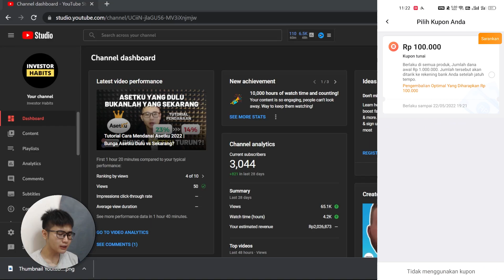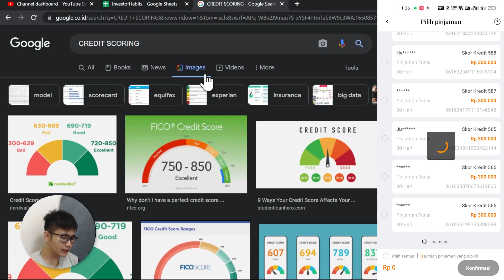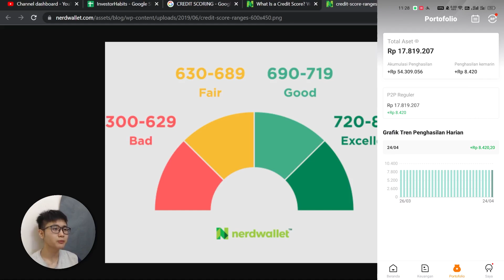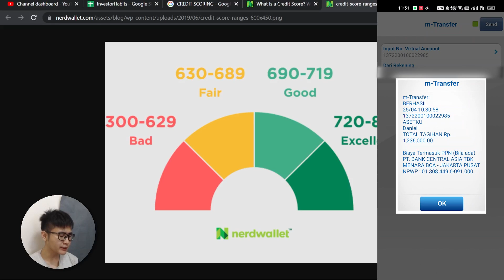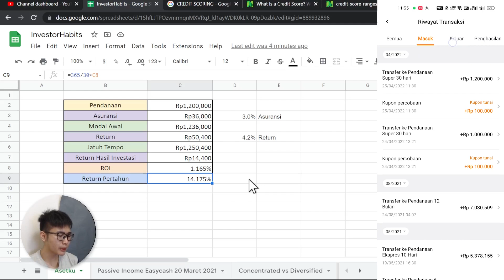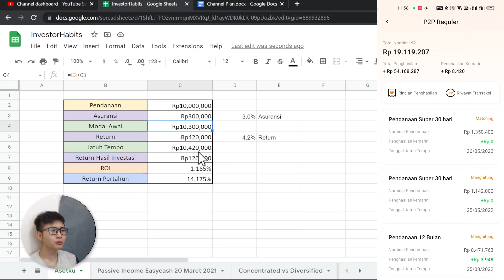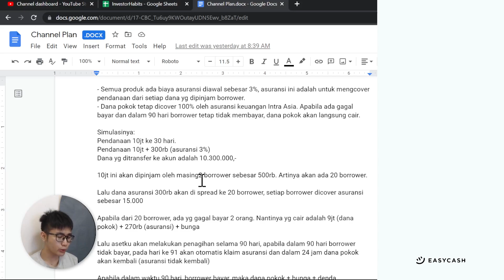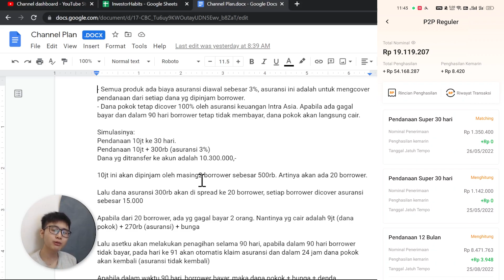Asuransi Kok 3%? Penjelasan Sistem Asuransi Asetku Terbaru | Alternatif Asetku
ASETKU Asetku asuransi? Cara kerja asuransi di Asetku? Sistem asuransi Asetku? Asuransi 3% Asetku? Apakah Asetku dicover asuransi? Perusahaan asuransi Asetku? Penjelasan cara kerja sistem asuransi di P2P Asetku? Apa aja alternatif investasi Asetku?

⚠ INVESTOR HABITS TIDAK MENERIMA TITIP DANA ⚠

🎫 Referal
Bibit: habits (Kamu dapat bonus 25k)
Ajaib: dani132 (Kamu dapat bonus saham)
Asetku: TDM9F
Uangme: 6999 (Kamu dapat bonus 5k)
Easycash: PKWq4UO
Koinworks: a95017 (Kamu dapat bonus 150k koin)
Tokocrypto: 4471495E (Kamu dapat 10% trading commission)
Pluang: DANI721737
Rupiah Cepat: RWKGST
Modal Rakyat: DANI714140
Amartha: DAN152245
Neobank: 6JH6M2 (Kamu dapat Kupon Experience Neo Now)
Bank Jago: DAN3D35B
Akseleran: AKSLDANIEL228371 (Kamu dapat bonus 100k)